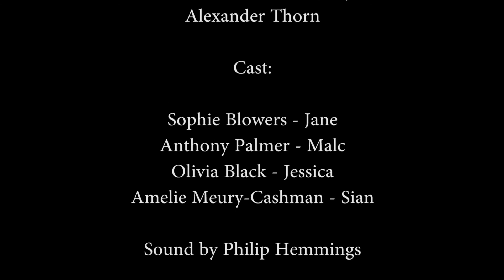Granted - Media Minds Productions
This film was made for very little money in a very short amount of time. I enjoyed experimenting with camera work and dialogue. Had to just shoot with my Canon DSLR so visually not quiet my last few films but the story is more important right?